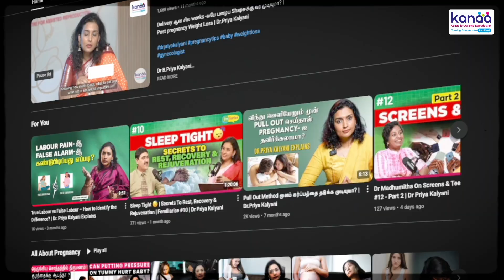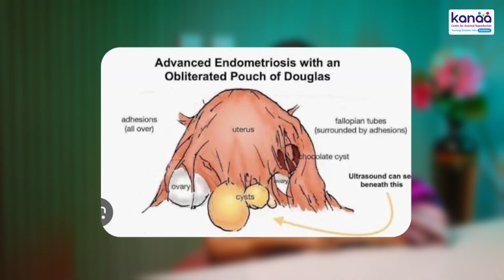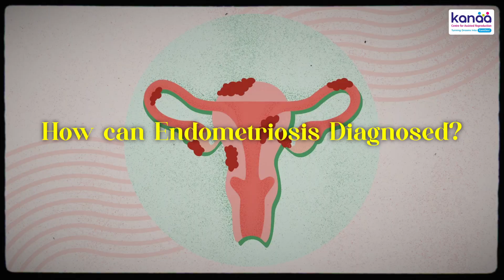Struggling with Painful Periods? | Endometriosis Explained | Dr Priya Kalyani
In this insightful video, Dr. Priya Kalyani explains endometriosis — a chronic condition where the uterine lining grows outside the uterus, causing severe period pain and fertility issues. Learn how it’s diagnosed with laparoscopy and imaging, and explore treatment options based on your symptoms and family plans. Don’t ignore severe pain; early diagnosis and management can greatly improve your quality of life. Empower yourself with knowledge and take control of your health today!

✅Key Highlights:
• Severe period pain & infertility caused by abnormal tissue growth
• Gold standard diagnosis: laparoscopy & imaging techniques
• Treatment tailored by symptoms, age, and pregnancy goals